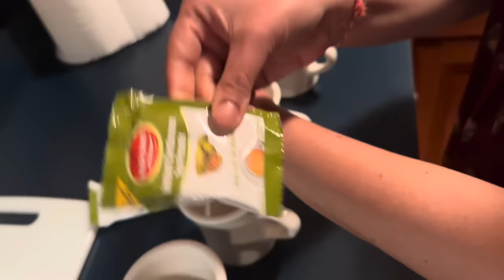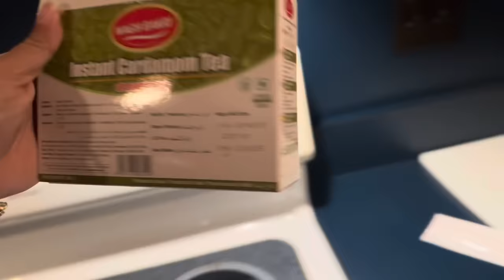পাহাড়ের ওপরে ঘন জঙ্গলের মধ্যে ছোটএকটি কেবিন বাড়ি.নিঝুম রাত ঝিরঝিরে বৃষ্টি অখণ্ড নিস্তব্ধতা.আমেরিকা